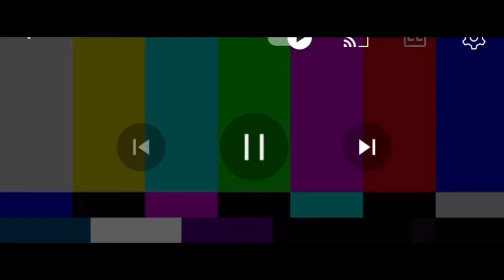COPYRIGHT STRIKES ON WORLCUP VLOGS| Pak Vs Ind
I